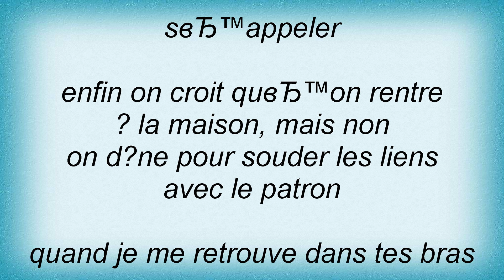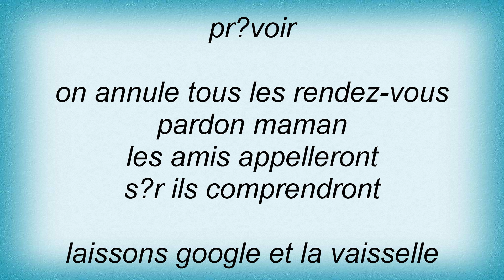Axelle Red - Temps Pour Nous Lyrics